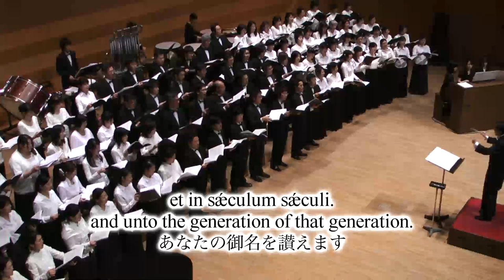Te Deum 5. Salvum Fac, Music by Kentaro Sato (Ken-P)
"Te Deum" 5. Salvum fac 　第五楽章
Performed by Chorus LINC (Japan)　演奏・合唱団LINC
Conducted by Takashi Nikaido　指揮・仁階堂孝
Organ by Mami Nagata　オルガン・長田真美
Percussions by Chihiro Tanaka, Genki Miura, & Kiyoshi Mita
打楽器・田中ちひろ、三浦元気、三田喜良

The 4th Concert of Chorus LINC合唱団LINC 第四回演奏会
from "Music by Kentaro Sato" 「佐藤賢太郎個展」より
at Suginami Kokaido (Tokyo, Japan) 杉並公会堂（東京）
April 29, 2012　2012年4月29日